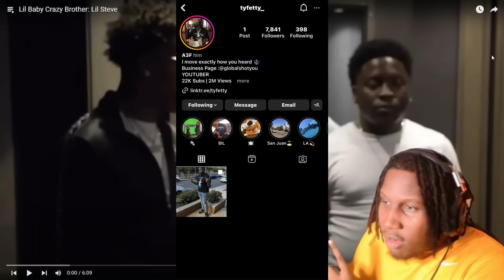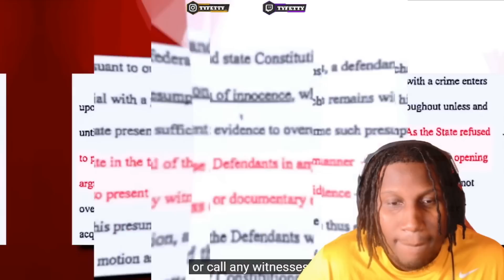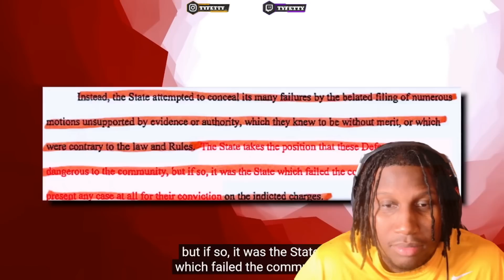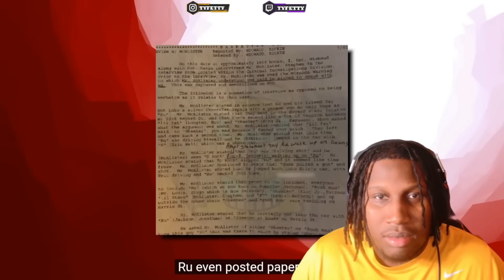Lil Baby's Brother Was Atlanta's MOST WANTED